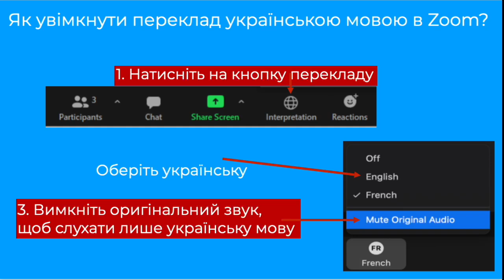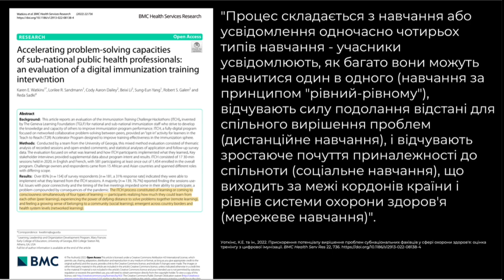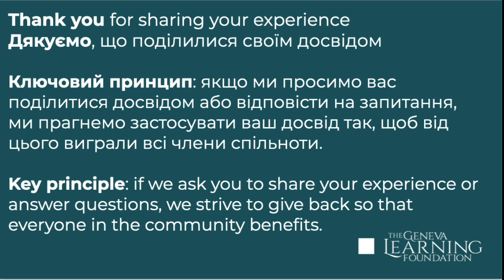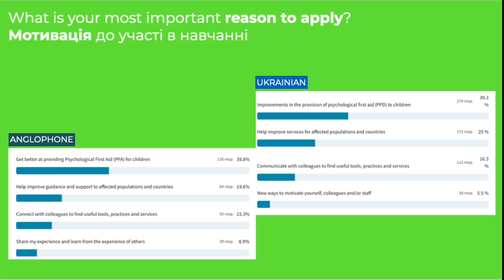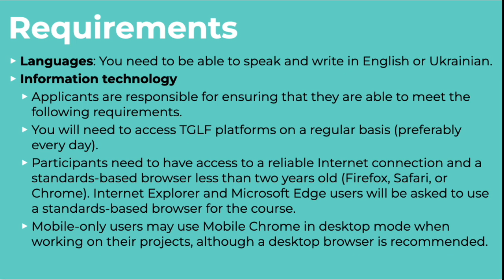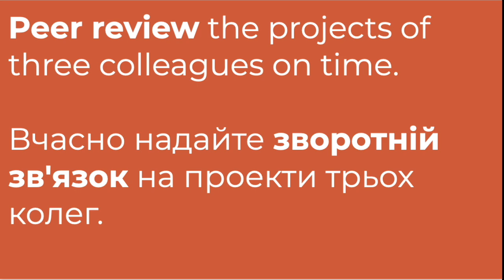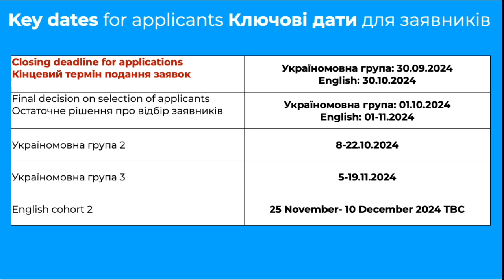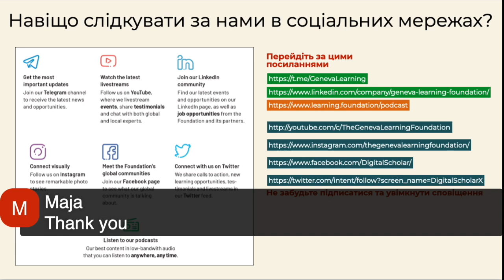Briefing: Everything you need to know about Psychological First Aid (PFA) in support of children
This is the second information briefing held on 23 September 2024 in English for the Certificate peer learning programme on Psychological First Aid (PFA) in support of children affected by the humanitarian crisis in Ukraine.

Are you involved in supporting children affected by the humanitarian crisis in Ukraine?
We want to support you!

Funded by the EU4Health programme of the European Commission, the International Federation of Red Cross and Red Crescent Societies and The Geneva Learning Foundation are offering an online Certificate peer-learning programme tailored for health, social work, and education professionals working across Europe.

3 top reasons to apply:
1. Learn by sharing experience.
2. Get fresh ideas to help you better support children.
3. Earn certification to validate your experience.

Key points covered in the briefing
The briefing also included testimonials from previous participants, emphasizing the value of peer learning and the practical benefits of the program. It highlighted that prior PFA experience is not required, and the program is designed to benefit both newcomers and experienced practitioners.

Overall, the briefing aimed to provide potential applicants with a clear understanding of the program’s structure, expectations, and benefits, encouraging them to apply and participate in this unique learning opportunity to better support children affected by the Ukraine crisis.

1. Program Overview:
- Aimed at professionals supporting children affected by the Ukraine crisis, including education, social work, and health professionals, as well as Red Cross staff and volunteers.
- Focused on sharing experiences and learning from peers to improve support for children.
- Will be offered in both English and Ukrainian languages.

2. Peer Learning Approach:
- Emphasizes learning through experience sharing rather than formal training.
- Designed to connect professionals across countries and organizations.
- Aims to provide practical, applicable knowledge for supporting children.

3. Application Process:
- Open to anyone directly involved in supporting children affected by the Ukraine crisis.
- Selection criteria include experience, commitment to peer learning, and ensuring diverse representation.
- Current application deadlines: September 30, 2024 for Ukrainian speakers, October 30, 2024 for English speakers. Check the programme page for the latest deadlines

4. Program Structure:
- 2-week peer learning cycle involving live sessions, case study development, and peer review.
- Flexible schedule to accommodate busy professionals, with most tasks able to be completed offline.
- Estimated time commitment of 2-10 hours per week.

5. Certification:
- Competency-based certificates offered by TGLF and IFRC upon completion of key activities.
- Certification based on project completion and peer review participation, not just attendance.

6. Key Requirements:
- Reliable internet access for certain activities.
- Commitment to child safeguarding, confidentiality, and professional ethics.
- Willingness to share experiences and engage with peers.

7. Program Timeline:
- Ukrainian cohort 2: October 8-22, 2024
- Ukrainian cohort 3: November 5-19, 2024
- English cohort 2: November 2024 (dates to be announced soon)